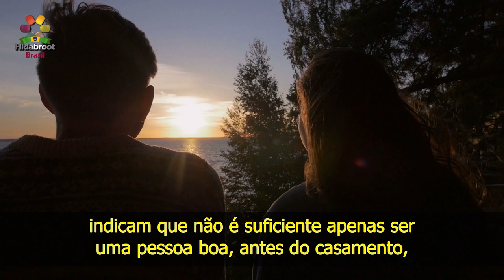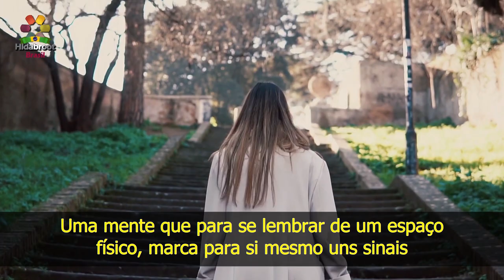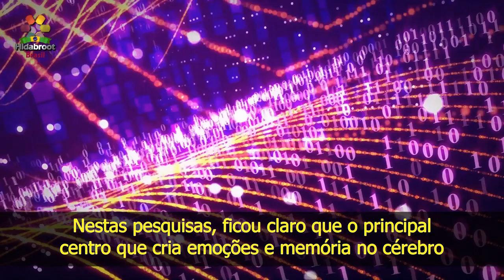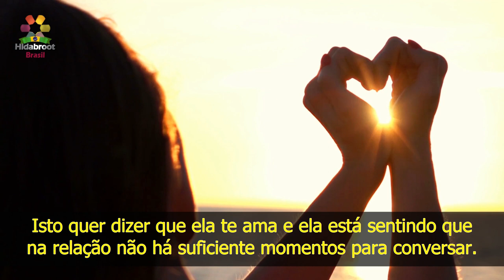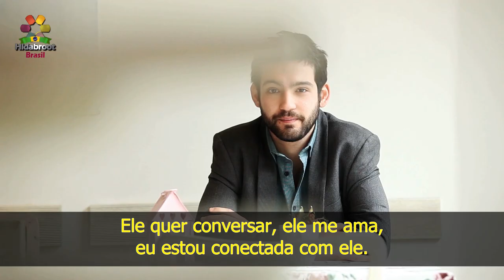2- As diferenças psicológicas entre homens e mulheres - Rabino Zamir Cohen - Hidabroot Brasil (2020)